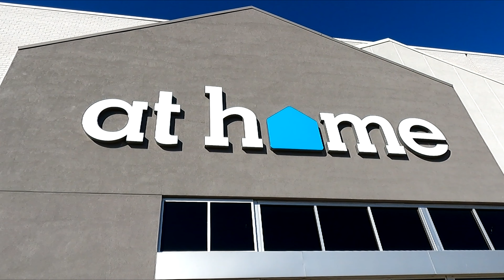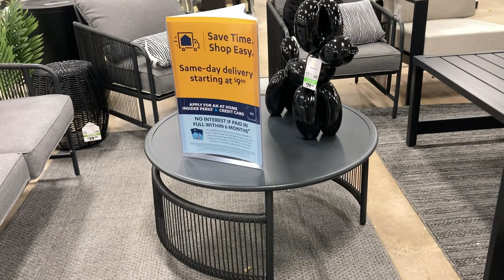AT HOME SHOP WITH ME PATIO FURNITURE SOFAS ARMCHAIRS TABLES OUTDOOR DECOR SHOPPING STORE WALKTHROUGH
AMAZON BEST SELLERS (affiliate link with commissions earned) At Home shop with me store walk through with patio furniture and pergolas and egg chairs and outdoor home furniture and sofas and couches and sofa and couch ideas and armchairs and chairs and coffee tables and consoles and kitchen tables and dining tables and outdoor decor and home decor and decorative accessories and for spring and summer 2024 and athome athomeshopwithme furniture athomeshopping shopping home shopwithme storewalkthrough and this shop with me or come with me virtual shopping store walk through at the store in Brick NJ or New Jersey which is like a Walmart or BJs or Costco or Big Lots or Sams Club or Target or IKEA or TJ Maxx and also Marshalls or HomeGoods or Home Goods and they also have home goods items like planters for plants and pots, furniture and chairs and baskets and tabletop decor, spring decorations and floral and flowers and vases and stem and stems and holiday seasonal decor and other items for the house to decorate and look nice and pretty and beautiful for spring time and summer and fall and winter and Christmas and filmed with my iPhone SE and GoPro Hero 9 Black video camera and NJShoreBeachLife channel will have shop with me shopping store walk through videos from stores around the NJ or New Jersey shore area including Walmart, Target, IKEA, Home Goods, Marshalls, TJ Maxx, Burlington, Dollar Tree, Hobby Lobby and others and thanks so much for watching